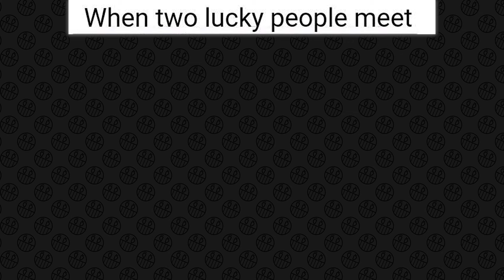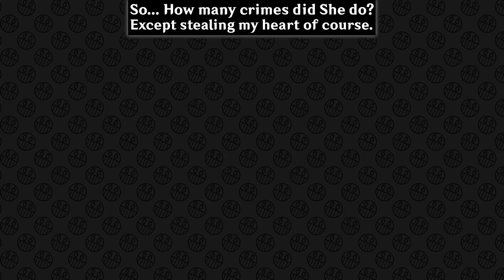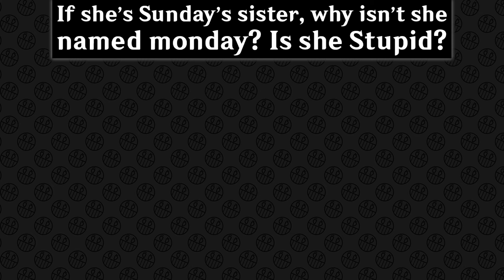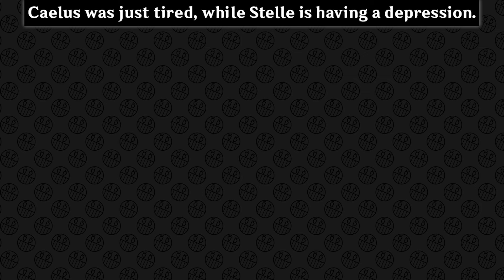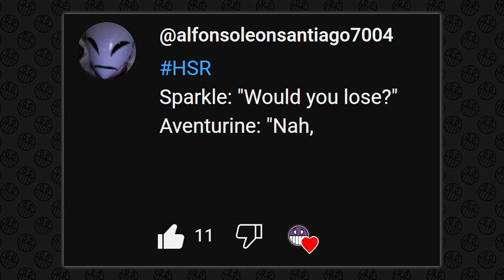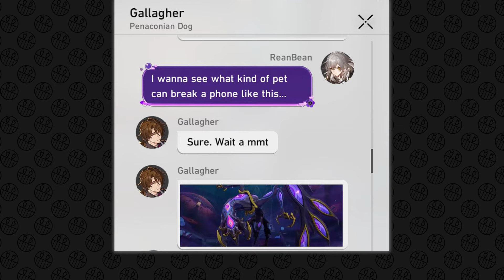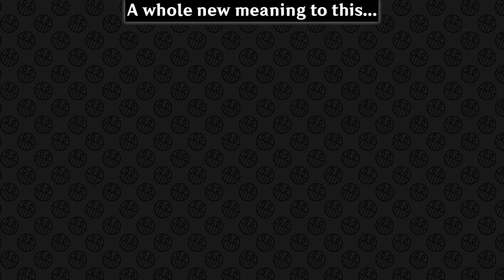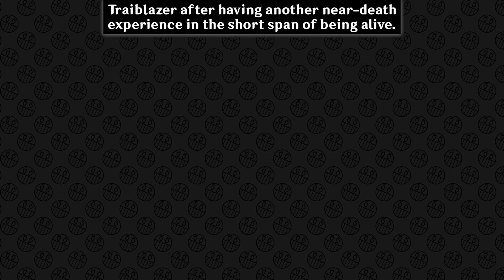HONKAI STAR RAIL MEMES #202